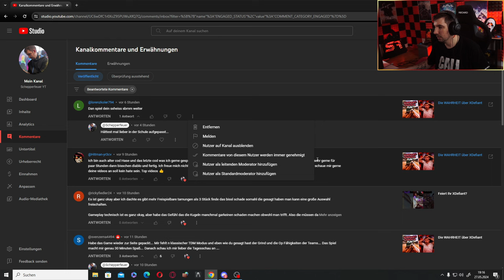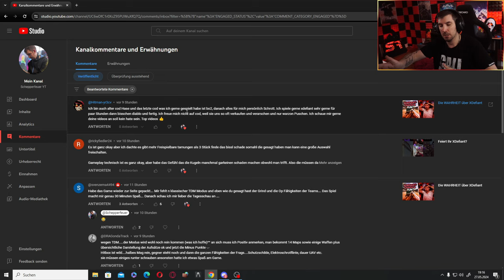BLACK OPS 6 SKANDAL Missionen?